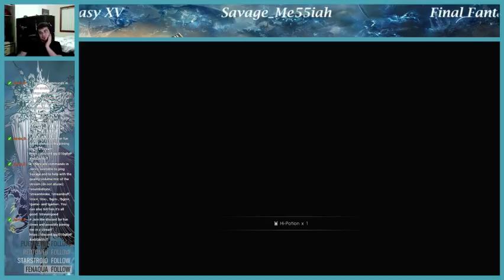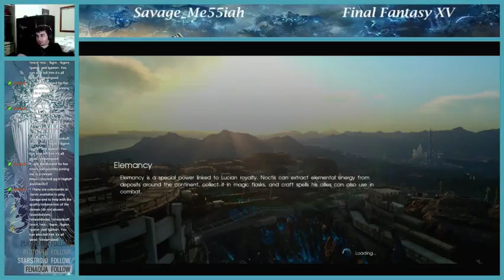Final Fantasy XV - Stream 6 - A Venice that isn't Venice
A Venice that isn't Venice